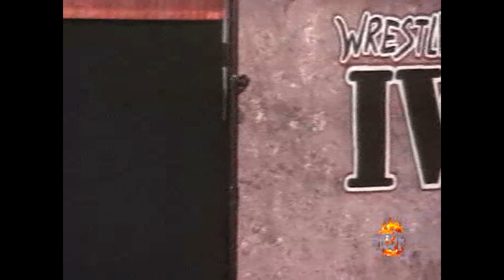Fred Rosser vs Franciz | Chain Match | IWF Sep 24, 2006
Classic IWF Wrestling: Fred Rosser / Fred Sampson (Darren Young in WWE) vs. Franciz (Fallah Bahh) in a Chain Match from IWF Live Event September 24, 2006 at IWF Centre, West Paterson, NJ.  Referee is Shawn Bennett.